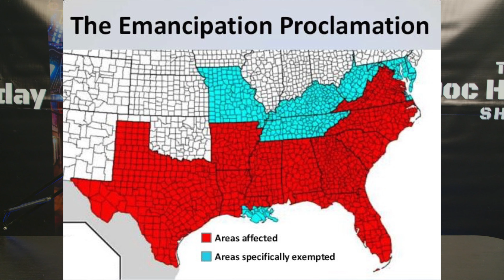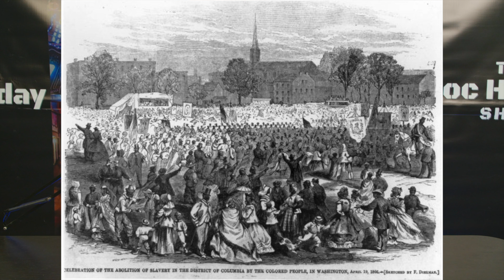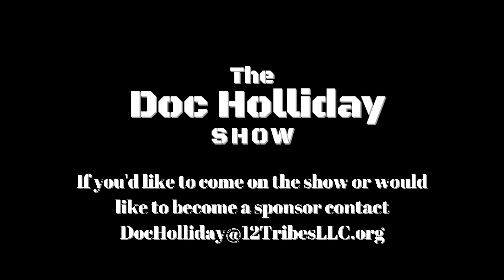Episode 74 Emancipation Proclamation Illusion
It has been taught that the Emancipation Proclamation put an end to slavery but actually it didn't. And it was issued twice. Doc Holliday shares the REAL TRUTH about the Emancipation Proclamation.